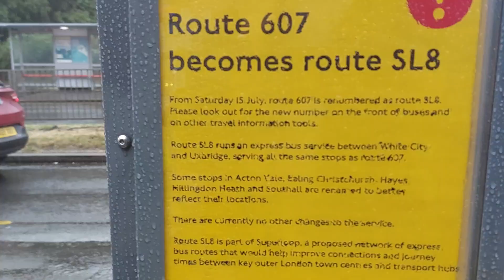*LAST DAY* Before 607 becomes route SL8 Observations